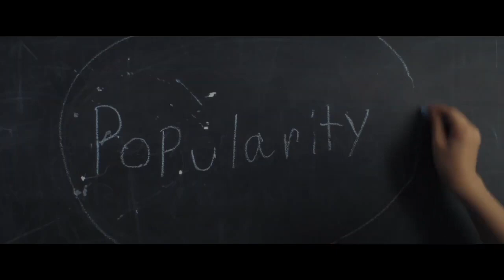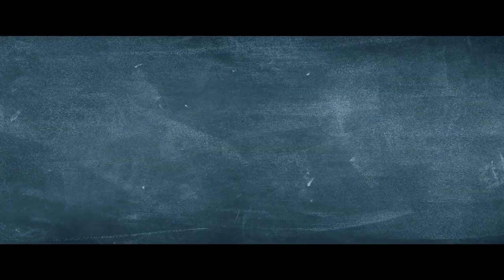POPULAR THEORY |Trailer Official (2024)|Sophia Reid-Gantzer,Lincoln Lambert,Teen|Latest Comedy Movie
POPULAR THEORY Trailer (2024) Comedy Movie HD
Erwin, a girl genius, is the youngest student in high school. Unfortunately she struggles with social isolation. When she meets fellow science guru, Winston, they team up to invent a chemical that changes the high school hierarchy forever.

12 yr old Erwin is a genius, far smarter than any of her high school classmates. But Erwin's genius has come at a price: isolation. She doesn’t have any friends and even her sister thinks she’s a social leper. Determined to win the State Science Fair, she teams up with classmate Winston, a fellow outcast and chemistry guru, to create a popularity chemical which they add into sticks of chewing gum.

Genre: Adventure, Comedy, Kids & family

STARS: Sophia Reid-Gantzer, Lincoln Lambert, Chloe East, Cheryl Hines, Marc Evan Jackson

Director: Ali Scher

Writer: Ali Scher, Joe Swanson

Release Date (Theaters): Feb 9, 2024

Distributor: Blue Fox Entertainment
Produced by: Christian Hall, Errol Sadler, Ali Scher, Camilo Diaz, Aidan Guthrie

Cast: Cophia Reid-Gantzert (“The Baby-Sitters Club”), Chloe East (“The Fabelmans”), Lincoln Lambert (“Nope”), Marc Evan Jackson (“The Good Place”), Melissa Ponzio (“Teen Wolf”), Eugenie Bondurant (“The Conjuring”), Kat Conner Sterling (“The Gifted”),  and Cheryl Hines (“Curb Your Enthusiasm”)